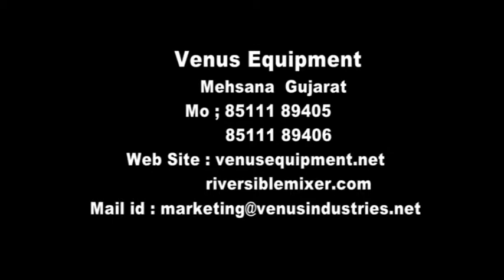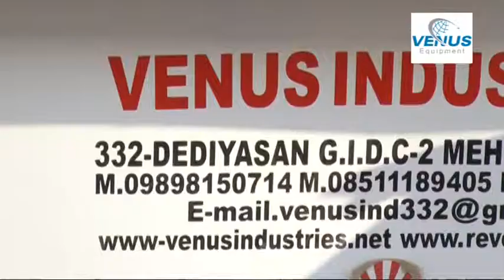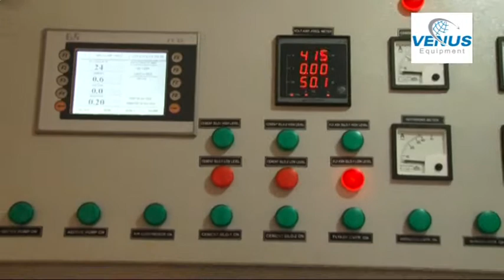Concrete Batching Plant 1